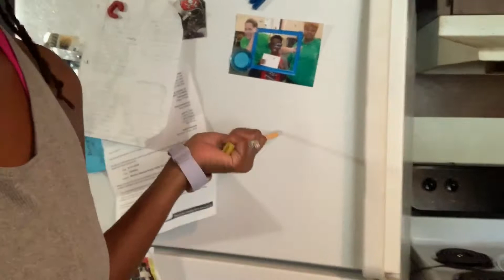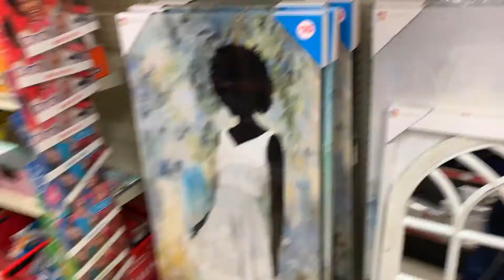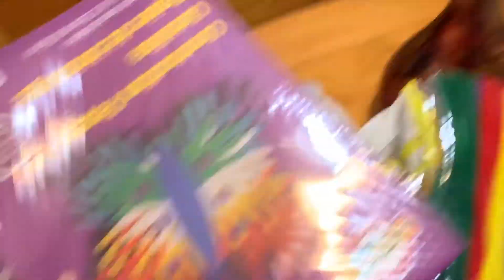DITL/Rule 3|No Work No Fortnite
Hey y'all this a just atypical day with the Grants